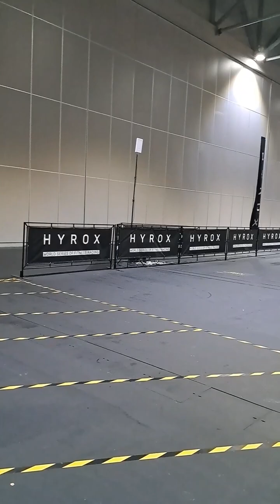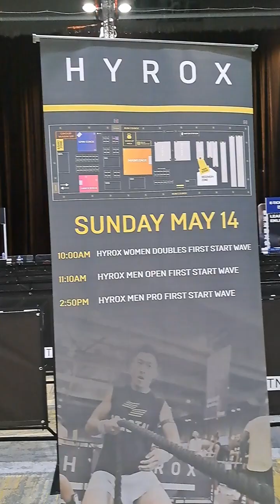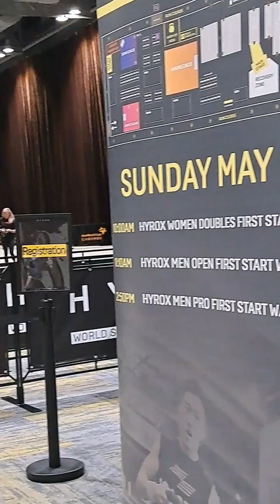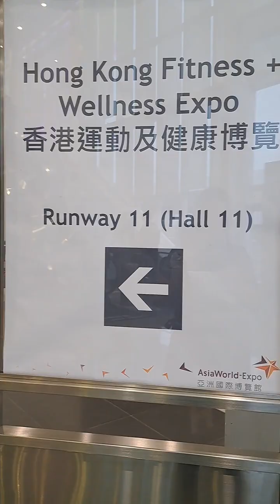GYM AESTHETICS at HYROX with Maria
I volunteered as a merchandizer for GYM AESTHETICS ASIA for a day at th HYROX HONGKONG event.I had so much fun and was motivated a lot do do better in life.